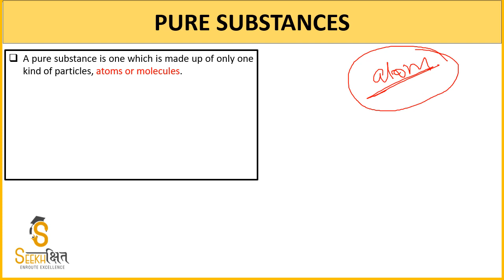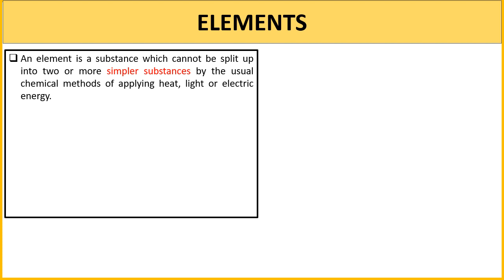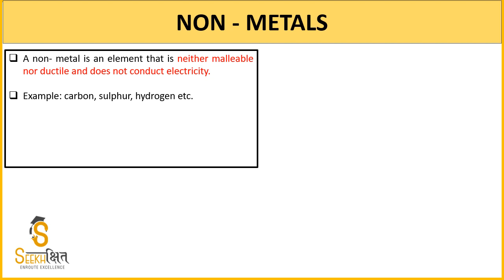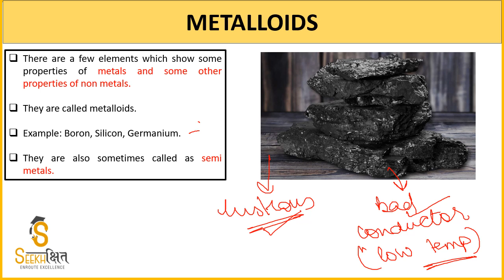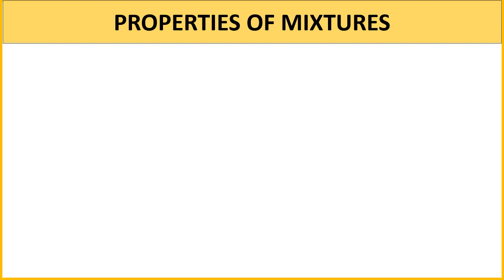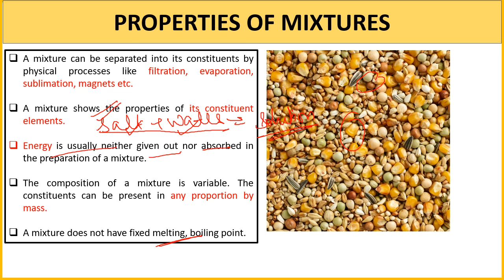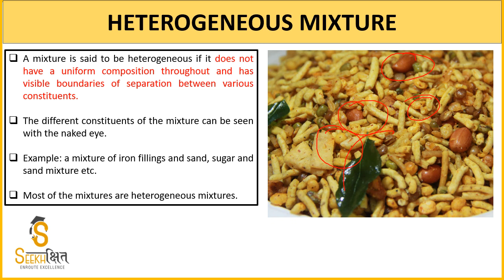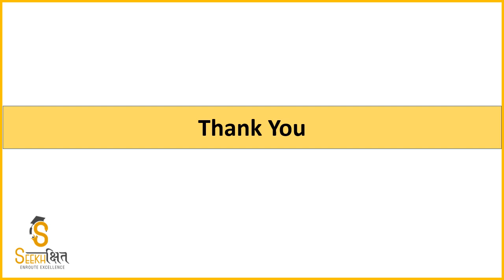Pure Substance | Class 4 | General Sciences | UPSC EPFO 2020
In this Lecture some important concepts related to Pure Substances will be covered.You will get a free PDF of the lecture.